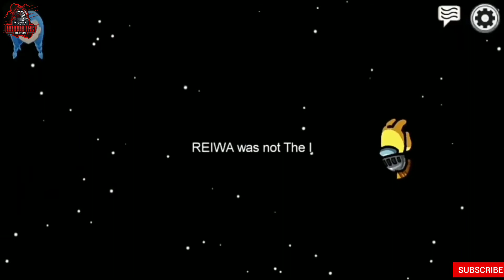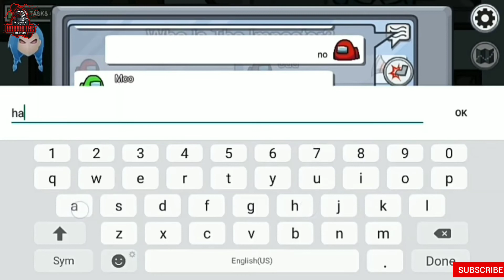AMONG US Hack | Unlimited Kills | Always become IMPOSTOR | Immortal Masters